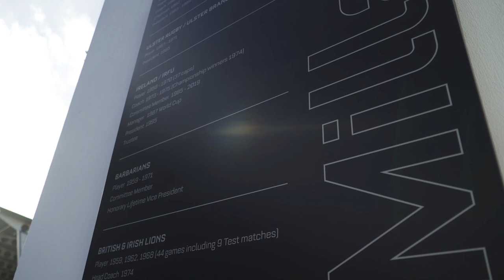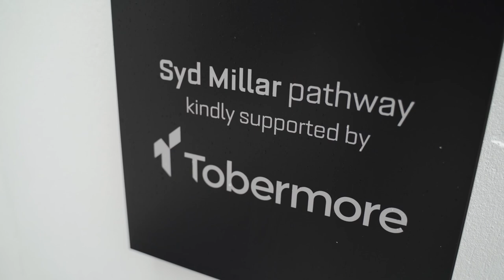Syd Millar Pathway unveiled at Kingspan Stadium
The IRFU Ulster Branch recently unveiled the new Syd Millar Pathway at Kingspan Stadium, in recognition of the incredible contribution that Syd has made to the game of rugby at club, provincial, national and international level.

Having decided to permanently mark Syd’s outstanding achievements and contribution, the IRFU Ulster Branch worked alongside the Millar family to identify a suitable tribute at the home of Ulster Rugby.

The project was kindly supported by Tobermore, one of Ulster Rugby’s major sponsors and a specialist in the paving industry, who were keen to contribute to the development of the Pathway.

Supporters can view the Syd Millar Pathway, which runs from the Onslow Parade turnstiles down to the iconic Memorial Arch, during their next visit to Kingspan Stadium.